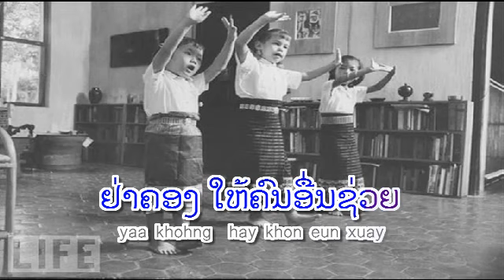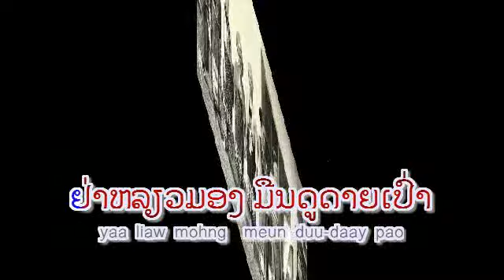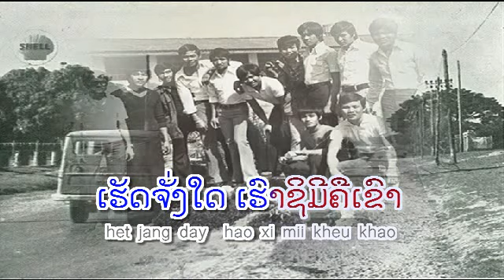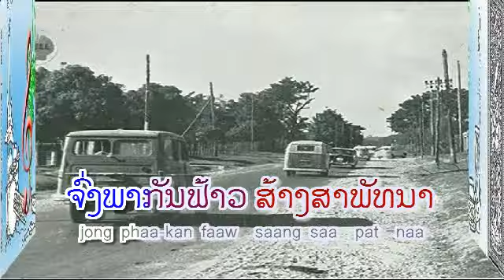ຕື່ນເຖີດພີ່ນ້ອງລາວ - ຮ້ອງໂດຍ : ສີລາວົງ ແກ້ວ - Silavong KEO (VO) ເພັງລາວ ເພງລາວ เพลงลาว lao song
ເນື້ອຮ້ອງ & ທຳນອງ: ສີລາວົງ ແກ້ວ
ລາວ-lamvong
ຕື່ນເຖີດທ່ານເອີຍ